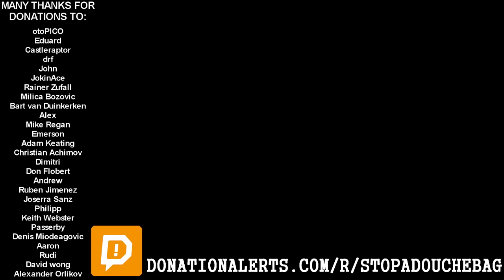"Adult Threats"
Steve
Bastiana
c K
Ron Hunter
Alin Daju
Dennis Willis
Dominykas D
Barry Woolgar
Crizzlybear
Adam Keating
SGT ArmyGirl
Calle Johansson
markus andersson
Neil Murray Cowan
Dave Eade
Susan Crane
Felix Freiberger
André Oliveira Silva
gary smith
Kelly Hancock
greg foster
Justin Martin
Malte Niemeyer
Oliver Bungartz
DB Wald
Gergő Bátori
Pistachio
อะไรของมุง
Francisco Lira Moreno
Larry Creech
James Bass
Hans Noodleman
WillyPete
James Robert
Henning Brunner